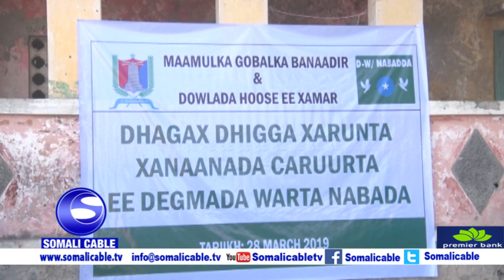Masuuliyiin ka tirsan Maamulka Gobalka Banaadir ayaa Dhagax dhigay Xarunta Xanaanadda caruurta ee d